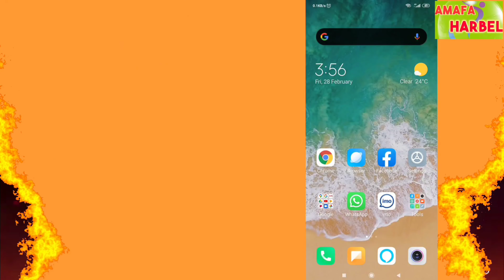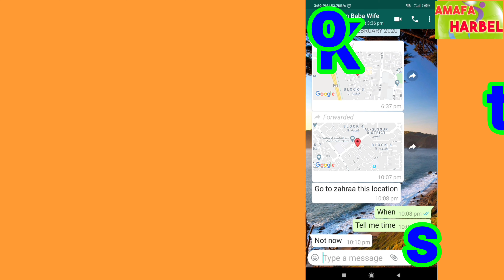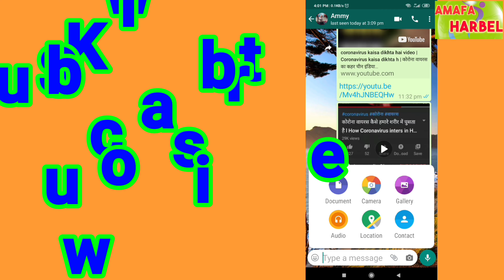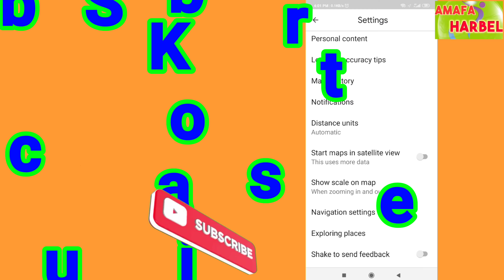How to use google map in kuwait | Kuwait drivers | Kuwait city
Google map kaise use karte hain. Google map kaise chalayen.
Google map ko hindi mein kaise karen.
गूगल मैप,
कुवैत में गूगल मैप्स गाड़ी कैसे चलाएं,
गूगल मैप का इस्तेमाल,
गूगल मैप कैसे काम करता है,
गूगल मैप कैसे चलाना सीखे,

Kuwait drivers,
how to use google map Kuwait drivers,
how to use google map,
Google map,
Google map kaise istemal karen, Google map kaise chalayen,
how to use google map in Kuwait country,
Kuwait mein gadi kaise chalayen, Kuwait mein google map kaise istemal karen,
Google map kaise use karte hain, Google map ke fayde,
Google map satellite ka istemal kaise karen,
Google map, new update google map 2022,
Google map chalana sikhen,
Google map se kaise gadi chalate Hain, India mein google map kaise istemal karen,
Google map se kaise drive Karen, Kuwait city mein google map kaise istemal,
Kuwait city,
Kuwait google map,
Google map istemal Karne Ka tarika, Google map kya hai,
Google map kaise istemal karte hain, Google map se kaise gadi chalayen,